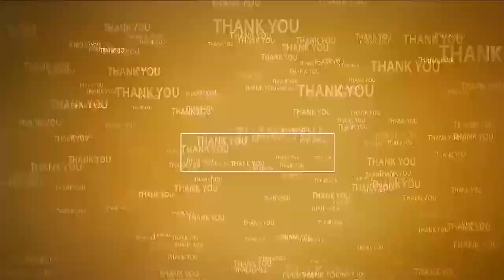ప్ర‌జ‌ల ఆరోగ్యాలు బాగుండాలి@N3NEWS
- బుచ్చిరెడ్డిపాళెంలో జ‌గ‌న‌న్న ఆరోగ్య సుర‌క్ష